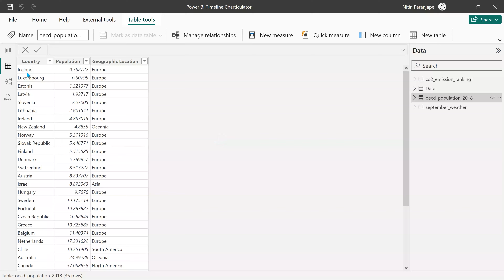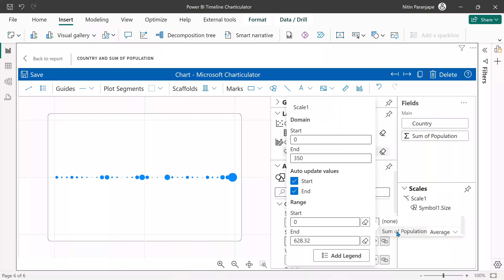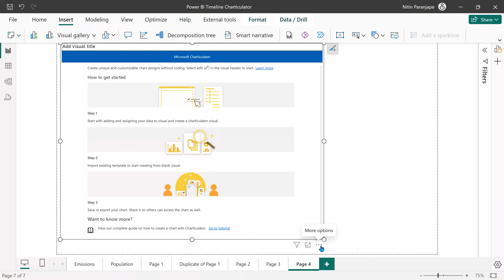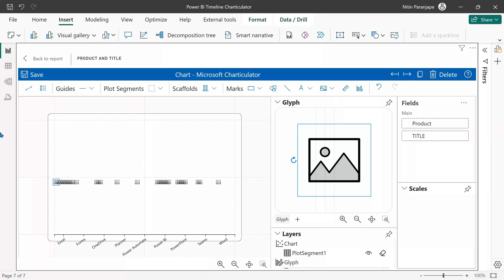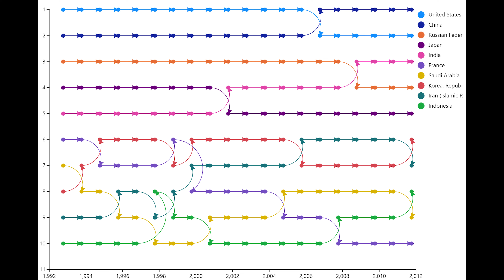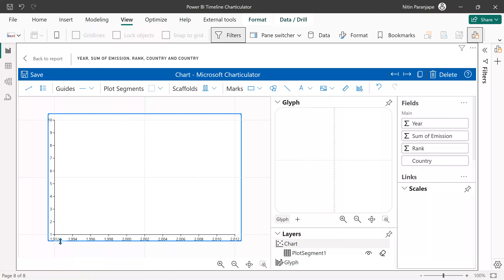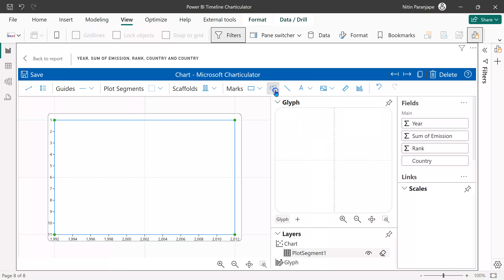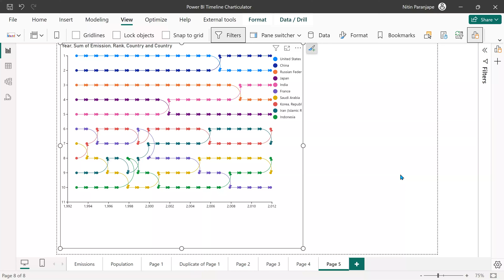Power BI Charticulator - Bump, Bubble and Picture chart - walkthrough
Charticular is a versatile powerbi visual.
We will learn how to create three types of charts - bump, bubble and pictogram.

Contents 🚀
00:00 - Intro to Charticulator visual
00:12 - Install in Power BI
00:21 - Create visual
00:41 - Add data to visual
00:54 - Customize chart
01:08 - Add symbol (glyph)
01:39 - Size based upon population
02:13 - Color by country
02:30 - Add country name text
03:28 - Pictogram - Picture Chart
03:47 - Insert x axis
04:04 - Insert image or icon
04:48 - Add images for each product
05:17 - Bump chart
06:10 - Add columns
06:20 - Add x and y axis
07:13 - Add countries symbol

Efficiency Best Practices for Microsoft 365
130 best practices everyone must know